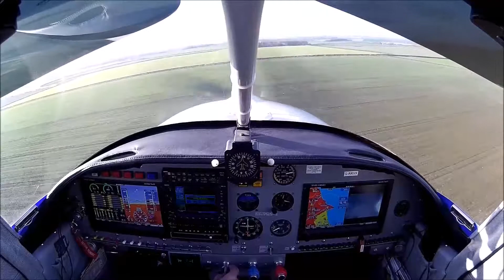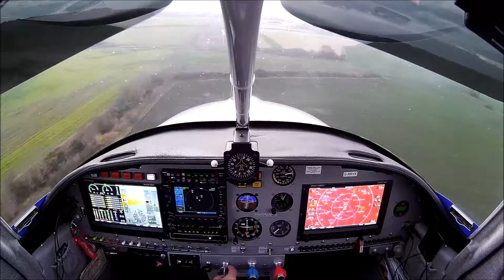brid egbn small